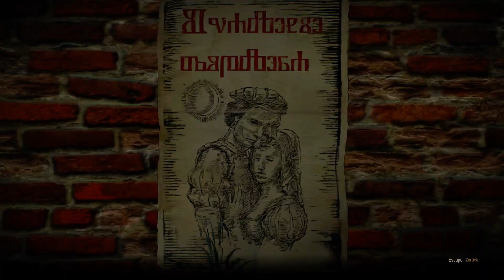The Witcher 3 The Wild Hunt (PC) Ultra 60fps [ep145]